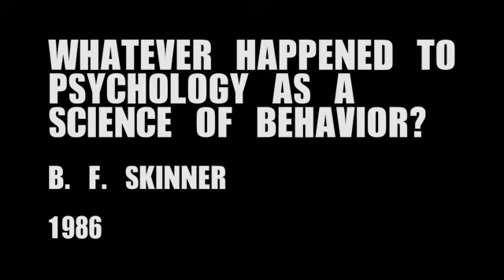B. F. Skinner - Whatever Happened to Psychology as a Science of Behavior? (1986)